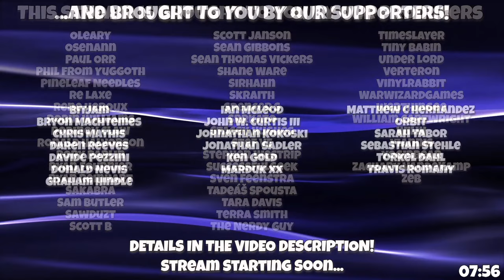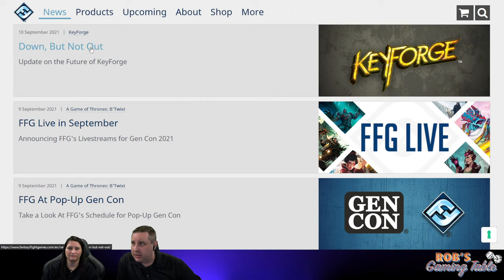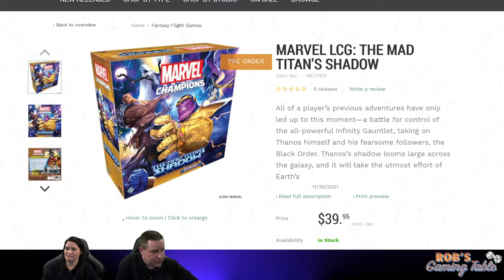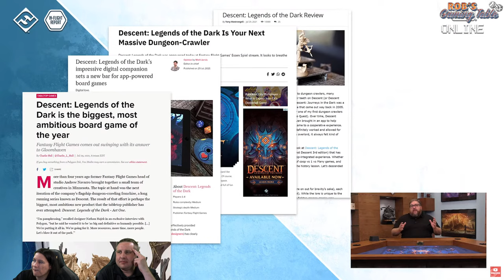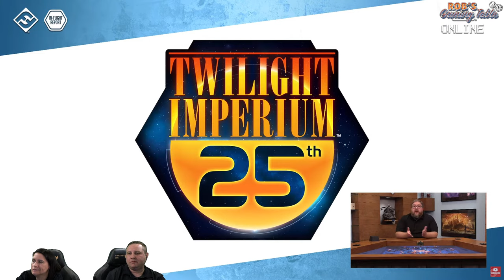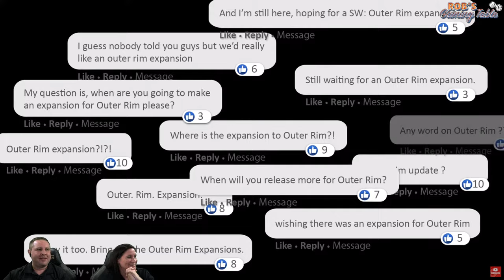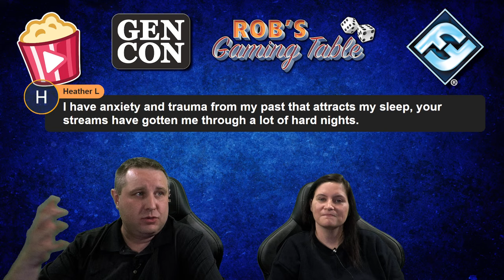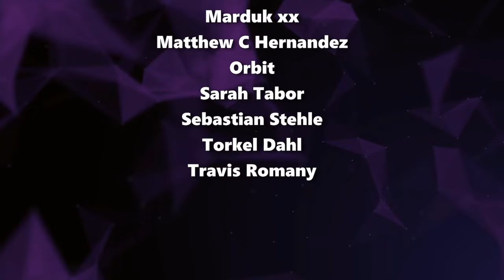Fantasy Flight Games In-Flight Report (Gen Con 2021)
We are back again with our live reaction and discussion of the Fantasy Flight Games In-Flight Report at Gen Con Online 2021. Come hang out in the chat with us and discuss all things Gen Con 2021 and FFG.